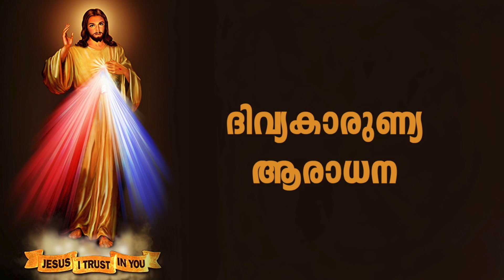Divine Mercy Sunday II Adoration